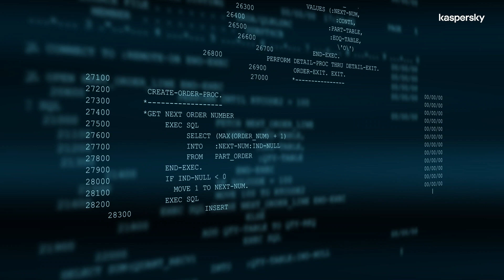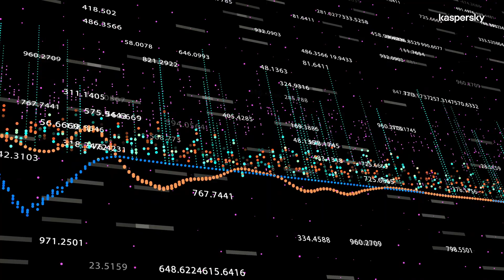Cybershare: Threat Intelligence – Part 3 Threat Hunting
The CISO from Airbus (Dr Kevin Jones) and Aldermore Bank (Becky Jenkins) discuss the process and importance of proactively searching across an organisation's environment to identify hidden threats and shut them down before they cause damage and disruption.